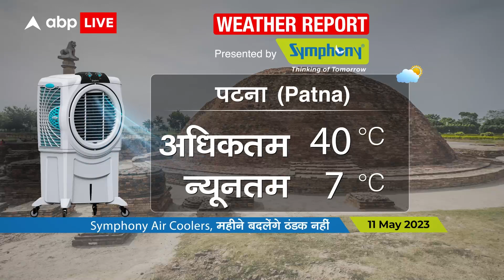Weather Update Today: दिल्ली-NCR, यूपी समेत इन राज्यों में लौटी हीटवेव; पारा 42 डिग्री के पार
देश में हुई बेमौसम बारिश के बाद गर्मी का प्रकोप फिर से शुरू हो गया है. राष्ट्रीय राजधानी समेत देश के ज्यादातर राज्यों में चिलचिलाती गर्मी फिर से पड़ने लगी है. इसके अलावा आने वाले कुछ दिनो में देश के कई इलाकों में अधिकतम तापमान में 2 से 3 डिग्री सेल्सियस की बढ़ोतरी हो सकती है. साथ ही कुछ राज्यों में तापमान 42 डिग्री सेल्सियस तक पहुंच सकता है. 11 मई को ज्यादातर राज्यों में बारिश के आसार नहीं है और मौसम साफ रहेगा.

IMD से मिली जानकारी के मुताबिक, राजधानी का अधिकतम तापमान 38 डिग्री सेल्सियस और न्यूनतम तापमान 22 डिग्री सेल्सियस रहने का अनुमान है. साथ ही मौसम साफ रहेगा. देश के कई हिस्सों में शनिवार 13 मई और रविवार 14 मई को बारिश के आसार है, लेकिन तापमान में इससे कोई गिरावट नहीं होगी. 13 मई को अधिकतम तापमान 42  डिग्री सेल्सियस और 14 मई को अधिकतम तापमान 41 डिग्री सेल्सियस रहने की उम्मीद है.